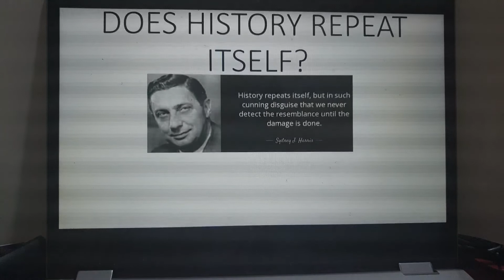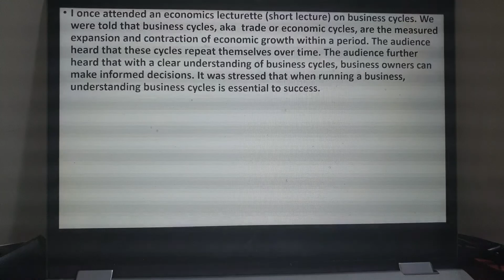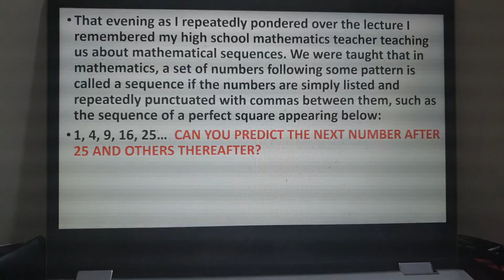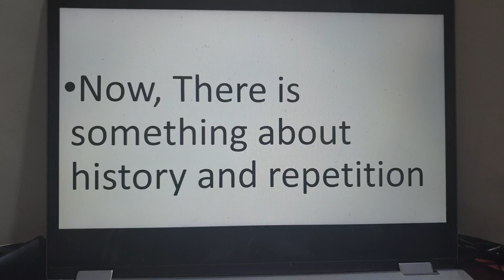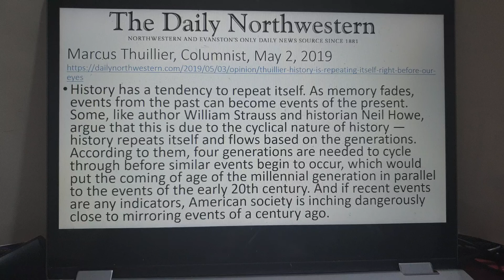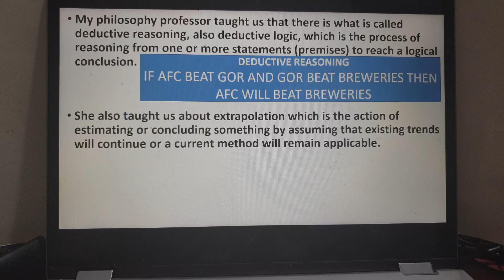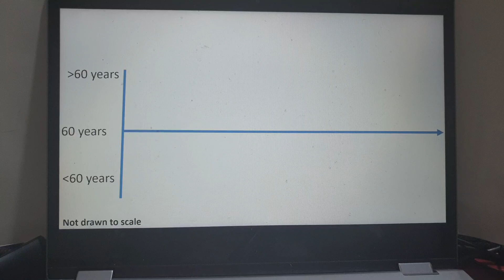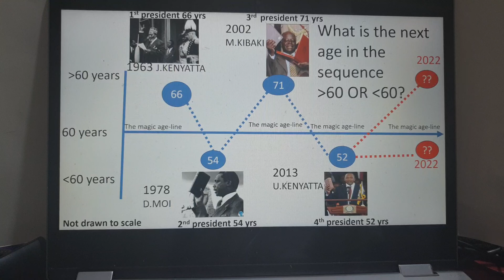Does history repeat itself?